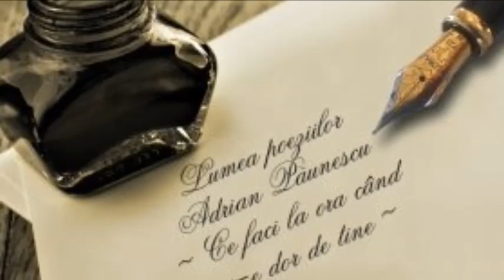Ce faci la ora când mi-e dor de tine? ...recită Adina Speranța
Ce faci la ora când mi-e dor de tine
Și niciun fel de răni nu te opresc
Să-mi reconstitui trupul în ruine
Și să-mi refaci tot viciul omenesc?

Ești țipătul plăcerii îndrăznețe
Și te implor, ca într-un turn complex,
Să-mi regăsesc plăceri din tinerețe,
Să-mi pun cu moartea focul meu în sex.

Mi-e teamă de o vârstă fără milă
Când am să cad la pragul tău, înfrânt,
Și-ai să-mi dedici tandrețea ta umilă
Să mă mai scol nebun de la pământ.

Nu știu ce faci când eu îți caut gura,
Cu nebunia de soldat bătrân,
Ce-și vindecă în cer harababura
Și-mi dai motiv în viață să rămân.

Ce faci, adolescentă numai noapte?
Din jaful care n-are niciun rost,
Te recompun cu gust de mere coapte
Și nici nu știu, de fapt, ce fruct ai fost.

Eu te iubesc cu lipsa de rușine
A unei făr'delegi cu chipul tău
Și-atât cât te blestem, îmi este bine
Și-atunci când nu te simt, îmi este rău.

De sus, din avionul ce m-aduce
În vatra ta, te văd și te rescriu,
Ești condamnată la aceeași cruce
Pe care-mi este scris să mă simt viu.

Și nu-nțeleg ce poți acolo face
Fără întregul meu absurd blestem,
Hai, neagra mea, arată-te încoace
Și-aș vrea sorbindu-ți noaptea să mă tem.

Iubirea mea, orgoliul meu e frânt,
Te gust pe nesimțite și mi-e bine
Și te găsesc intrată în pământ.

Eu simt că mor păzindu-te de toate
Și n-am să mai rezist măcar un ceas
Să te culeg din tot ce nu se poate
Și să mă-nchin la tot ce mi-a rămas.

O, negricioasă fără de lumină,
Mă tem că, într-o noapte, vei pleca
Și-atunci te rog, din marea mea ruină,
Închide viața mea cu viața ta.

Adrian Păunescu